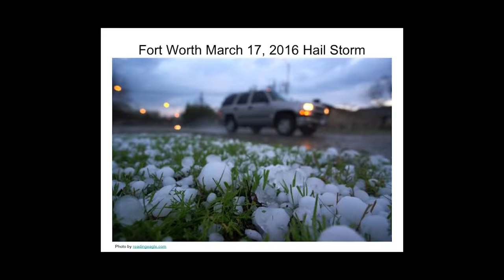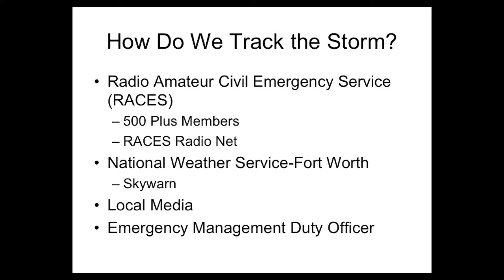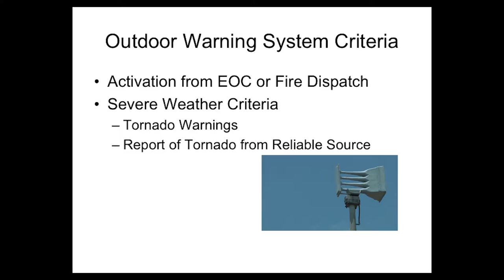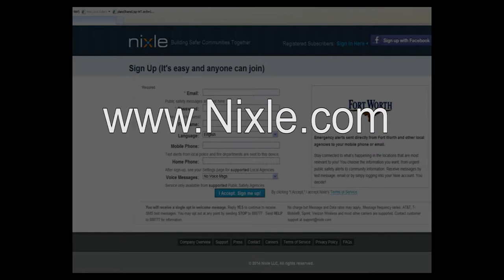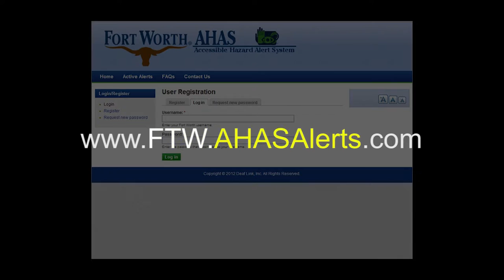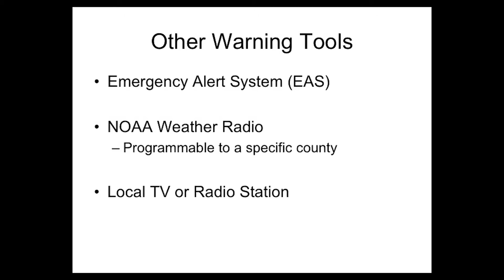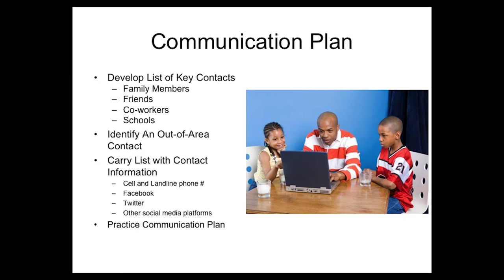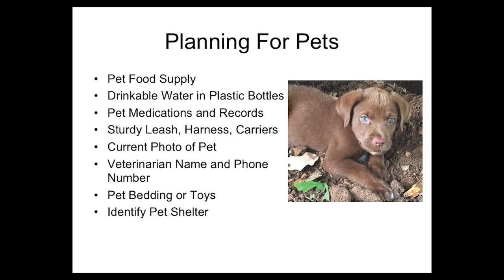Fort Worth's Early Warning Systems